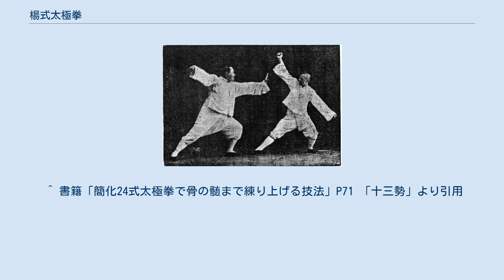楊式太極拳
楊式太極拳（ようしきたいきょくけん）とは、中国武術の一門派（流派）であり、伝統太極拳の中でも代表的一派である。
 その起源は河南省陳家溝在住の武術家陳長興について陳家太極拳を学んだ楊露禅が、大成の後に独自の創意工夫を施して創始されたものといわれる。
 その後、楊露禅の孫である、楊澄甫が陳氏の拳法の剛の一面を取り除いて柔の特徴を主とした「楊氏太極拳」を確立したとされている。
この楊澄甫が改編した「楊氏太極拳」が現代において「楊式太極拳」と呼ばれているものである。
 楊露禅は実戦名手として「楊無敵」と讃えられ、その評判故に請われて清朝の王族、貴族の多くの者に教授した。
その拳は非常に柔らかな動きで、「綿拳」あるいは「化拳」とも称されたと伝えられる。
その後も楊露禅の子、孫と3代にわたって楊式は改変され、現在最も普及しているスタイルは楊露禅の孫、楊澄甫が伝えた大架式の套路（型）である。
楊式太極拳の理論書としては、楊班侯伝の『太極拳九訣』や楊澄甫伝の『太極拳老譜三十二解』がある。
 楊一族のみ、なぜあれほどの無敵の強さを誇ったかについては、元来楊一族のみ伝えられていた拳（緩急自在・剛強な拳風）を家伝の秘拳とし秘密裏に練習・伝承し他には伝えなかった為、文人向けに伝えた軟弱な套路を他に伝える派のみが増えていったとする説がある。
 楊式太極拳にも比較的素早く細密な動作を含む、楊家小架式及び楊家二路砲捶など特殊な套路が存在するが、最も普及した澄甫の大架式の動作はのびのびとして緩やかで、発勁は暗勁で老若男女を問わず練習がし易く、最も広く行われている。
 健康法として有名な簡化二十四式太極拳などの制定太極拳はこの楊式を一番の土台として、各派の太極拳の要領をも加味して構成されている。
 主要な楊式太極拳の套路には、創始者楊露禅により武当太極拳を編成した一〇八式、それを孫である楊澄甫が改編した八十五式があり、八十五式は制定拳の二十四式及び八十八式の元になっている。
八十五式は古式楊式太極拳として武当派などに伝承されている。
 ^ 「楊澄甫式太極拳」第5頁参照　作者: 楊振基　出版社: 広西民族出版社　ISBN 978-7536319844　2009年6月発行 ^ 「中国武術百科全書」第92頁参照　作者: 張耀庭ら　出版社:中国大百科全書出版社　ISBN 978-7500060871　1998年1月発行 ^ 外見で激しい打撃動作を見てとれる明勁に対して、打撃動作を見てとり難い発勁の仕方を暗勁と呼ぶ。
 ^ 書籍「簡化24式太極拳で骨の髄まで練り上げる技法」P71 「十三勢」より引用